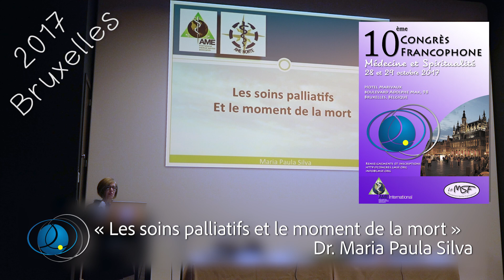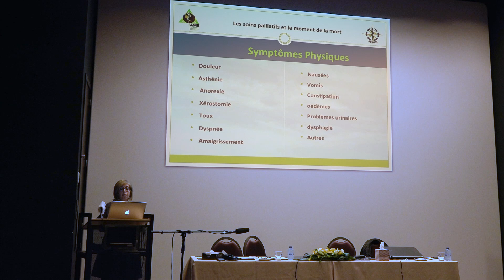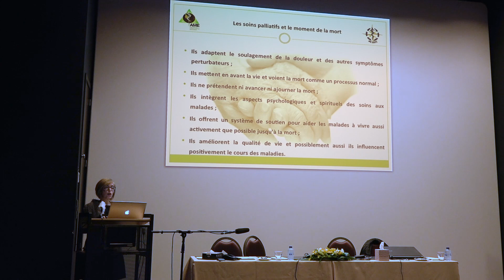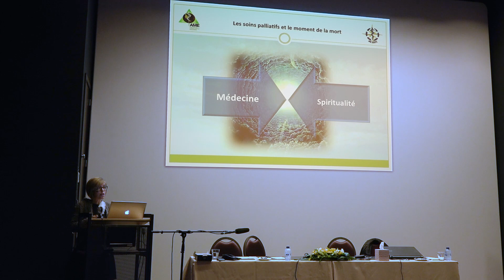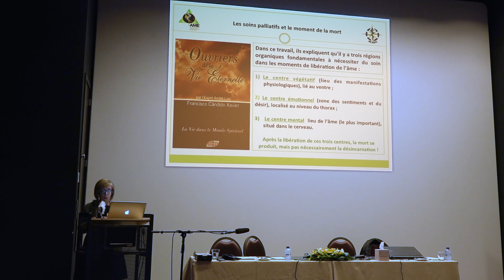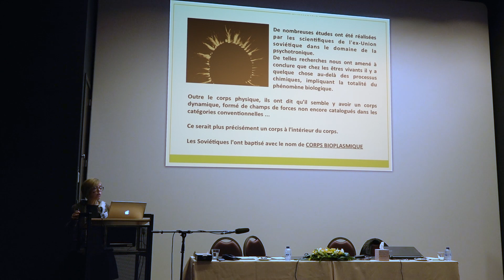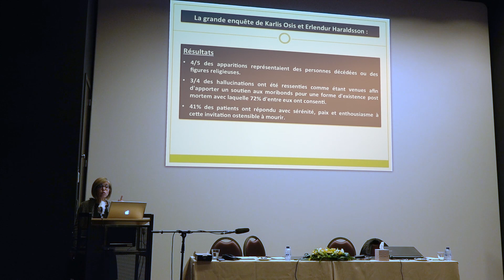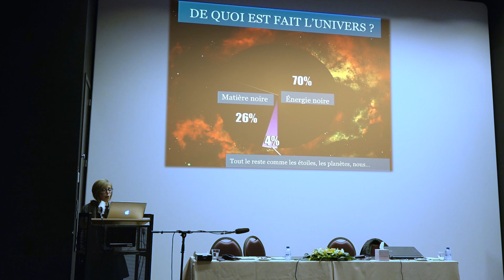Les soins palliatifs et le moment de la mort (Maria Paula Silva)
Conférence "Les soins palliatifs et le moment de la mort." donnée par le Dr. Maria Paula Silva.